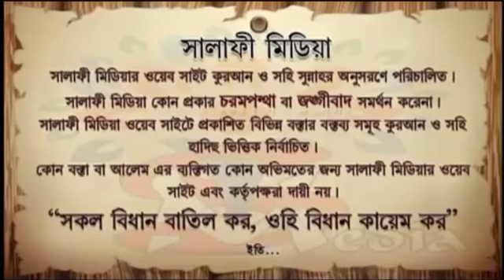চাশতের নামাজ পড়ার নিয়ম ও ফজিলত